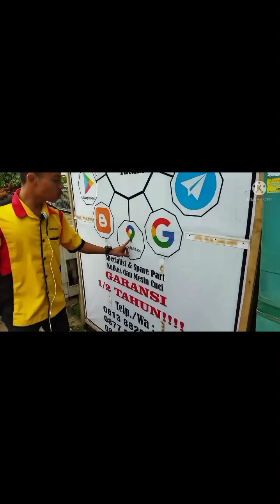ILMU GRATIS...❗❗CARA MEMASANG MESIN KULKAS